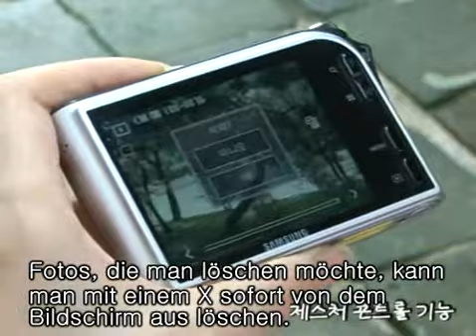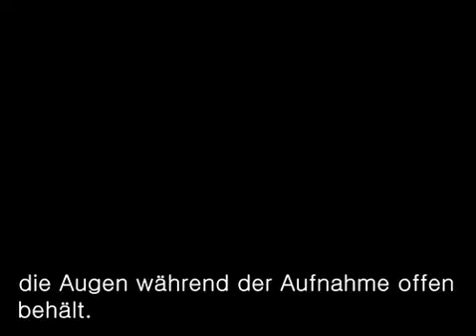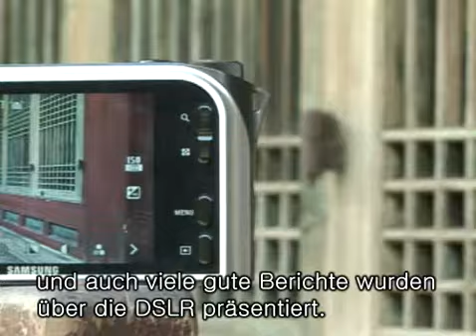VLUU_NV100HD (german)